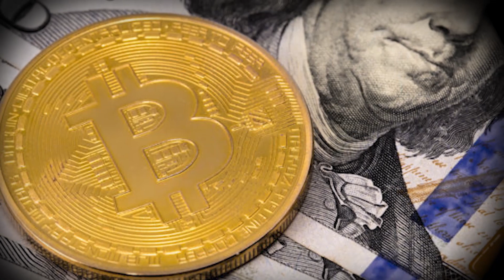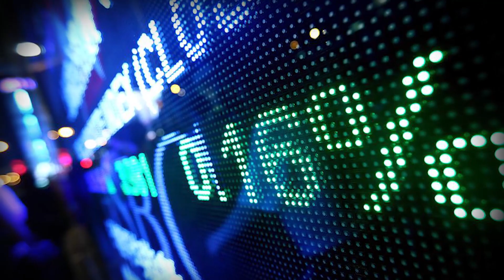ESSE INVESTIMENTO VEIO BALANÇAR O MERCADO